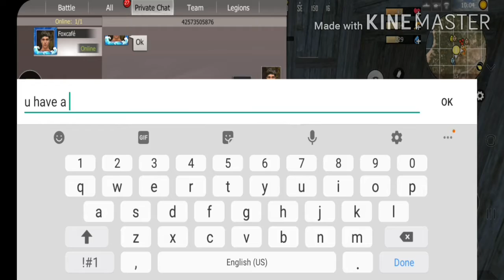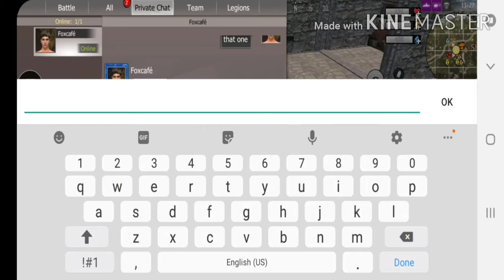Rainding and PVP-Rust on Mobile Gameplay Ep:2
Today we playing a game close to Rust
Its the second episode

SUBSRIBE and u will win a prize
by prize i mean SUPRISE there is no prize
its a free video u bich what u want more just sub🤣🤣🤣
(JUST A JOKE GUYS) love u all